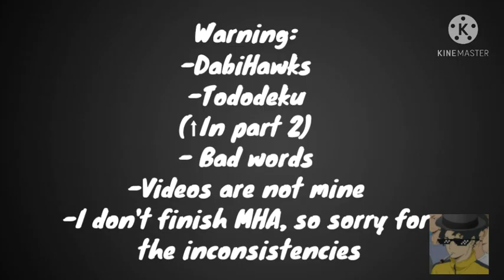{Past Todoroki's family react to the futur} || By _Maï_ || [PART 1]